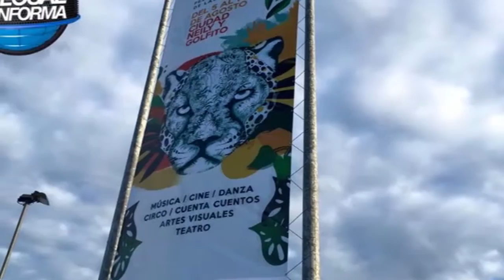Resumen diario 01 08 16 HD